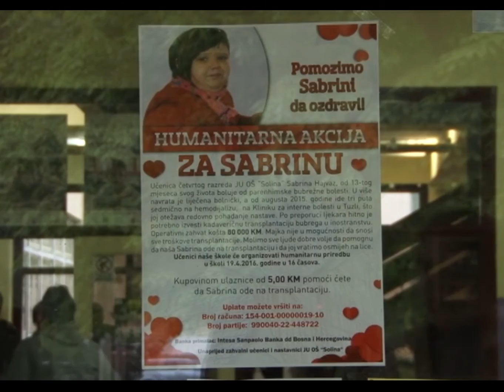Humanitarna priredba učenika OŠ "Solina" - Ljepša strana dana - 24.04.2016.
Sabrina Hajvaz, učenica četvrtog razreda Osnovne škole “Solina” mora na transplataciju bubrega, a za taj poduhvat treba obezbijediti 80.000 maraka. Zahvaljujući donatorima već je obezbijeđeno pola novca od ukupne svote. Ostatak treba da prikupi Sabrinina majka koja je prvenstveno trebala da bude donator organa za svoju svoju kćerku, ali je u međuvremenu, zbog stresa oboljela od dijabetesa, zbog čega ne može biti donator svog bubrega. U veliku humanitarnu akciju prikupljanja novčanih sredstava za Sabrinu Hajvaz uključili su se i učenici OŠ “Solina”, lokalna zajednica i građani Tuzle.